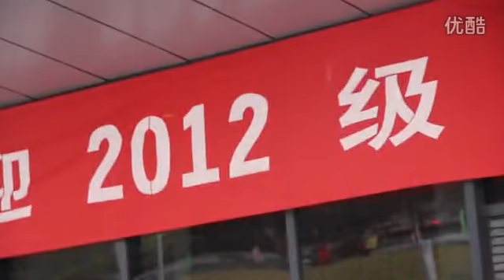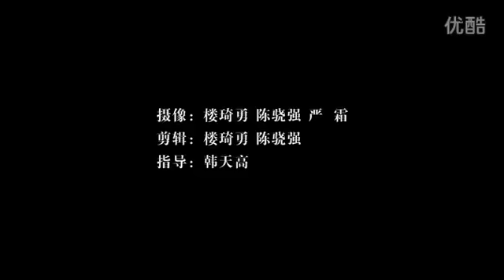【ZJUTV 独立短片】新场馆，新面孔：浙江大学2012开学典礼特别呈现 高清